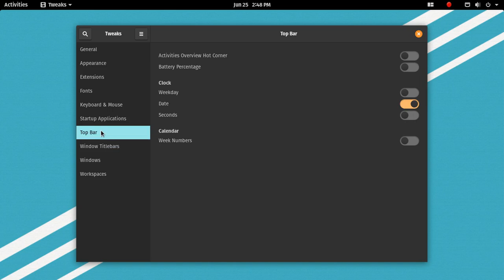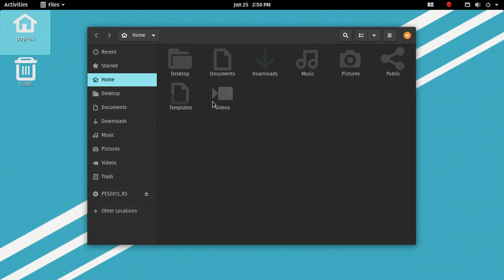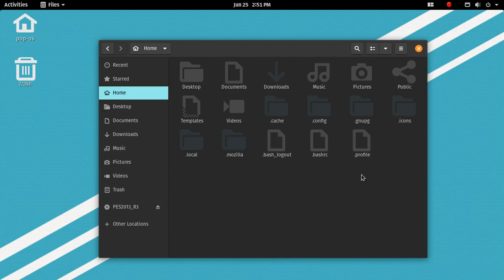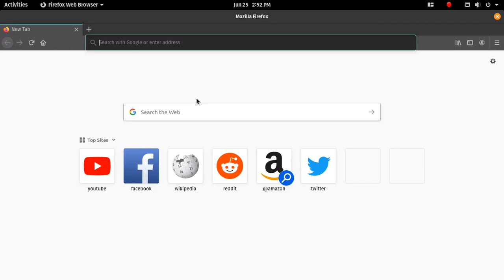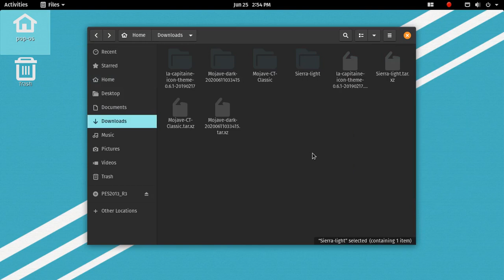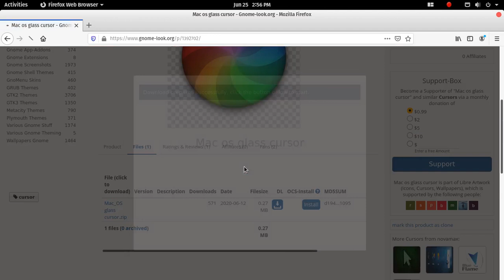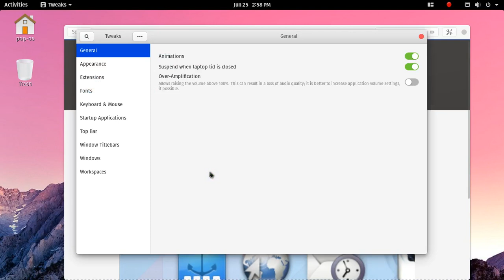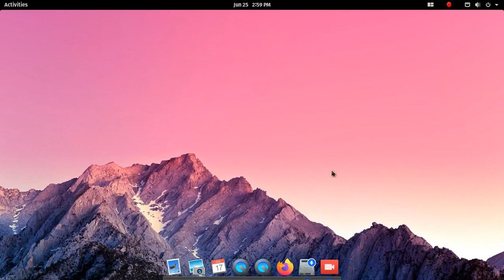Pop 20.04 mac icons personalização